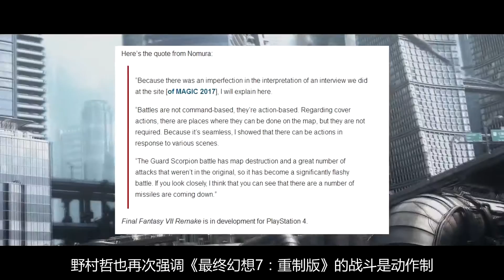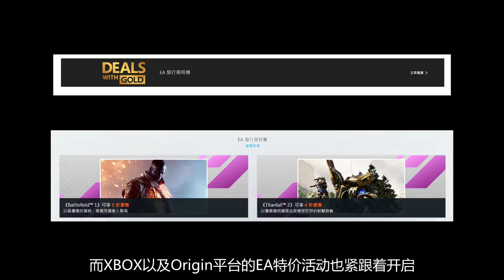[玩家纪闻]20170308 《最终幻想7：重制版》重申动作制战斗，任天堂NS主机毛病初显